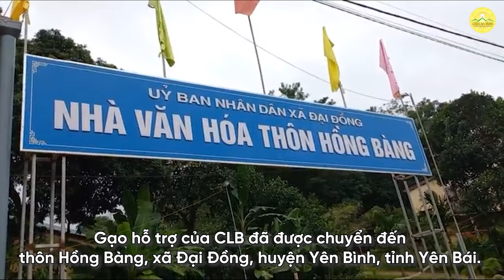Hành trình chia sẻ yêu thương của Phật tử chùa Ba Vàng với bà con vùng bão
Hành trình chia sẻ yêu thương của Phật tử chùa Ba Vàng tới bà con vùng bão
➡️ Xem thêm:
👉🏻 Phật tử chùa Ba Vàng chung tay hỗ trợ bà con vùng lũ hậu bão Yagi
👉🏻 Chùa Ba Vàng cùng Thành đoàn Uông Bí chung tay giúp người dân khắc phục hậu quả sau bão Yagi:
1. Tổng hợp nghi thức cúng lễ
2. Chư Tăng Tu Tập Trong Rừng
3. Vấn đáp Phật Pháp
4. Nhạc Phật giáo Chùa Ba Vàng
5. Câu chuyện chuyển nghiệp

Địa Chỉ: Phường Quang Trung - TP. Uông Bí - Tỉnh Quảng Ninh
📞 Số điện thoại: 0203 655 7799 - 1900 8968